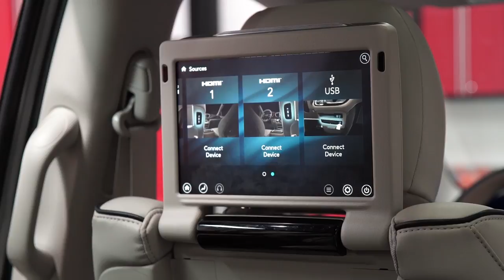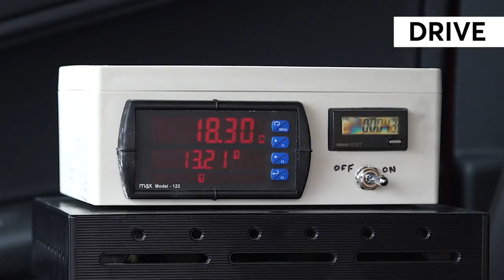What I Did on My Summer Vacation | Talking Cars with Consumer Reports #122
The gang is back from their summer vacations all over the globe! They discuss how the cars they saw are different from models at home. They also talk about test results on the Toyota C-HR, and a question from the audience gets us out on our track to do some myth busting.

SHOW NOTES
0:30 - Summer vacations recap
7:50 - Toyota C-HR results
16:30 - VW Microbus
17:55 - Question #1: Why no numbers in review videos?
19:23 - Question #2: Does neutral at red lights save fuel?